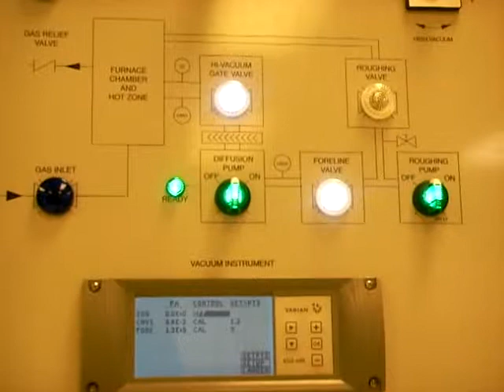Diffusion pump turned off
This occurred after the Foreline valve opened. A few seconds later, the diffusion pump turned off automatically. The Chamber Atmosphere is in the High Vacuum position. Some bumping-like noise can be heard when the diffusion pump turned off. Pay attention to the rear part of this video.